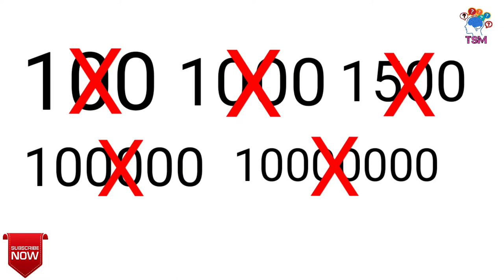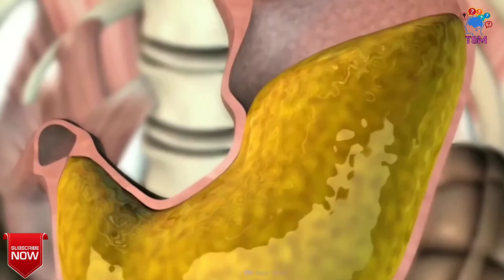क्या दिमाग एक बल्ब जला सकता है | Can Brain Light A Bulb | Human Body Facts | The Suspecious Mind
क्या दिमाग एक बल्ब जला सकता है | Can Brain Light A Bulb | Human Body Facts | The Suspecious Mind | TSM

Kya dimag ek bulb jala sakta hai

In this video we have discussed about human body facts. Our body have amazing fact.

1) human body facts
2)body facts
3) tongue prints
4) Is tongue print unique
5)brain can light a bulb
6) stomach can dissolve metal
7) Stomach acid
8) Stomach pain
9) Nose can remember scents
10) Does nose remenbers scents
11) how many swimming pool can be filled by saliva
12) taller in morning than evening
13) Goosebumps
14) Your nose never stops growing
15) How much strong our teeths
16) fingernails

🔺Important notice :-